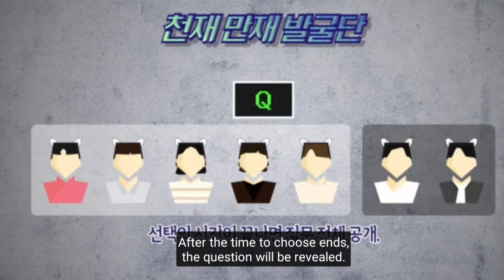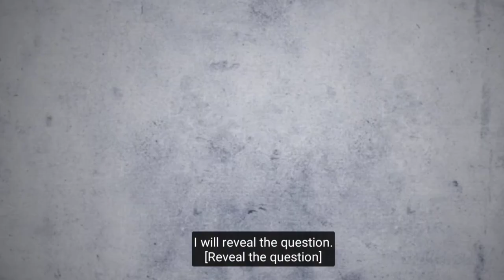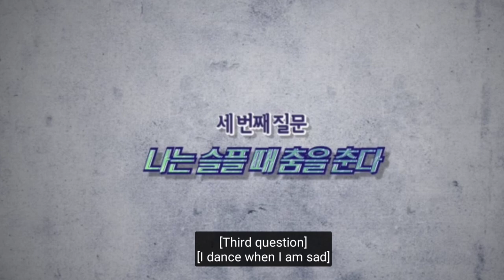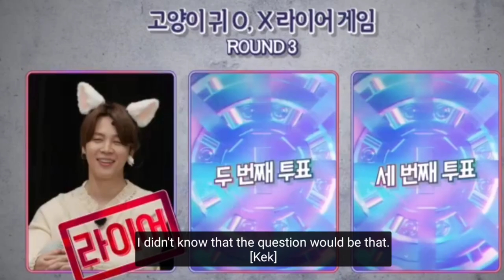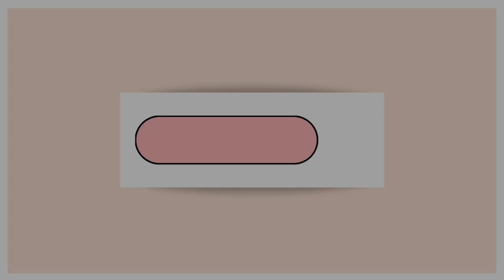[Eng Sub] Run BTS 2023 Special Episode Next Top Genius part 1 (BTS Cat Ears O, X Liar Game)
Eng Sub Run BTS! 2023 Special episode Next top genius part 1

run bts next top genius part 1- number card game

Run bts new episode
run bts liar game
run bts O X liar game
bts play O X game
run bts eng sub
bts liar game
bts play liar game
liar game
bts o x game
bts electronic cat hats
run bts 2023
run bts next top genius part 1
bts top genius part 1
bts cat ears game